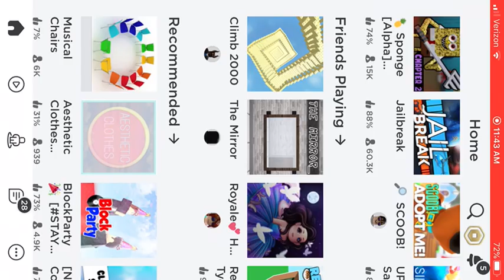Finally posted a new video on saber simulator